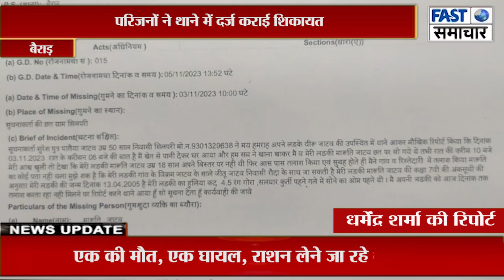18 वर्षीय युवती को बहला फुसलाकर भगा ले गया युवक, परिजनों ने थाने में दर्ज कराई शिकायत